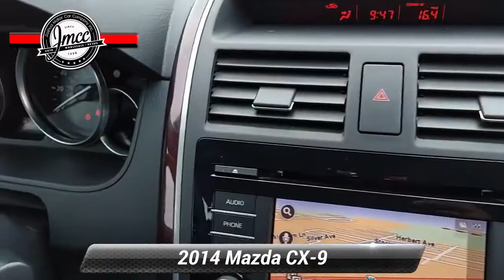Used 2014 Mazda CX-9 Grand Touring, Pennsauken, NJ 440352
[RLVID:958:edc1762a47bd7f74:e0a23b300b0a3514:1]